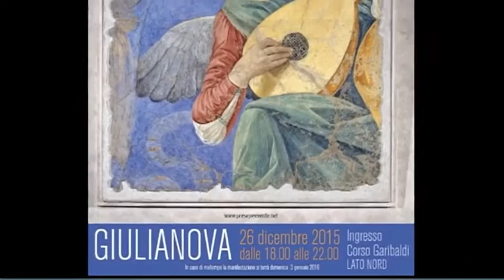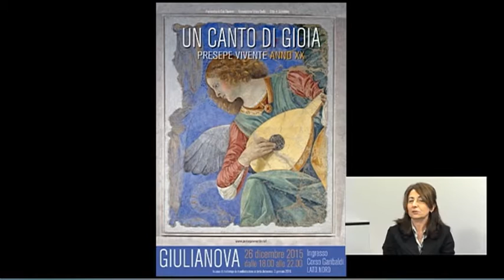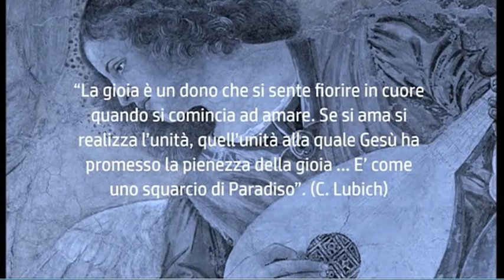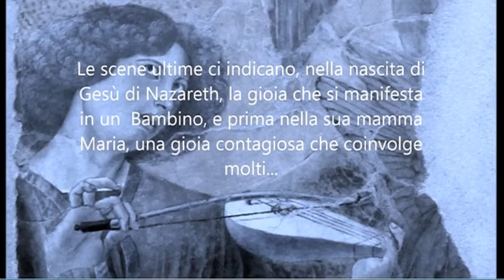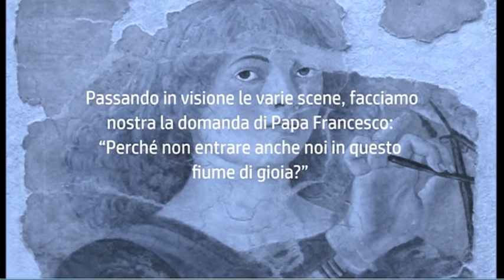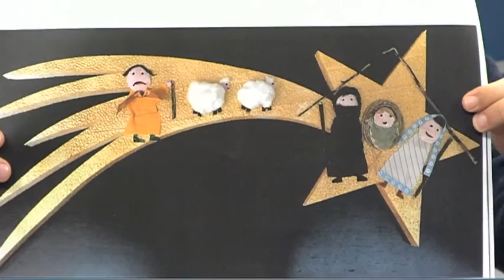Mega J del 23 Dicembre 2015